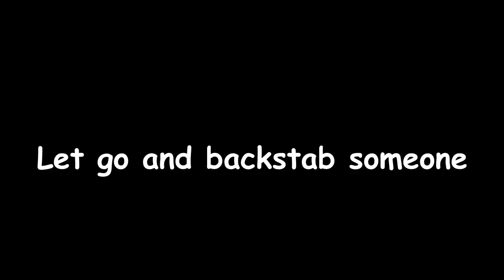WHEN DAY BREAK REVIEW.....Kinda | (Aresnal)